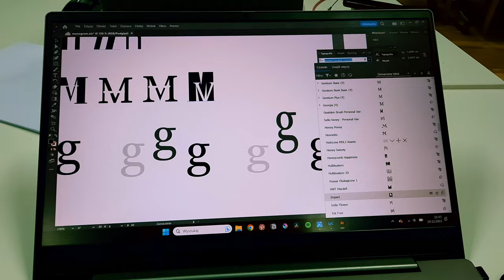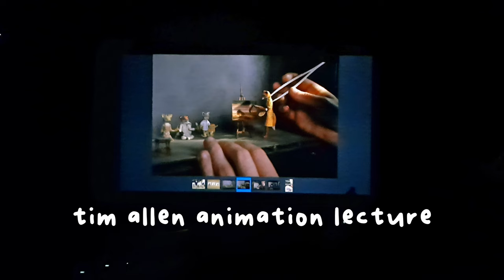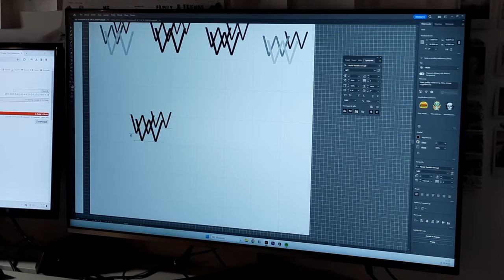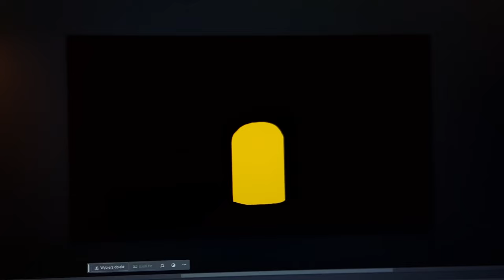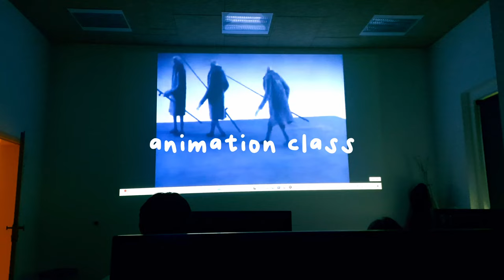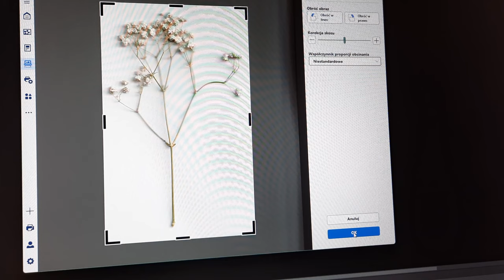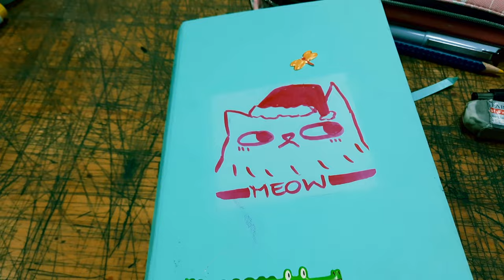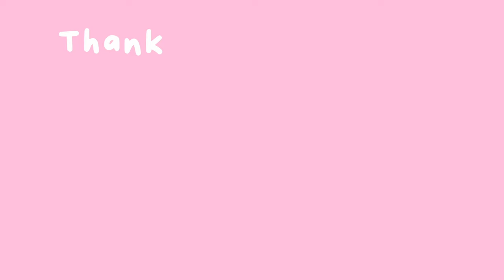last days in ART SCHOOL before Christmas | meeting Tim Allen, typography, drawing and painting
Here is an (almost) weekly vlog from art school! These were the last days at university before Christmas break. I was trying to finish assignments, went to a lecture about animation by Tim Allen, and enjoyed my time drawing and painting in the studio:) Sharing my art school experience with you all!

This week you will find me working on my typography assignment, designing pictograms for my graphic design class, painting monochrome still nature, drawing a model, learning a lot about animation, assisting in a photoshoot, and sketching. I also work part-time as an English teacher:)

I study graphic design but I have both art- and design-oriented classes!

In this video you will find:
- art school weekly vlog
- art student life
- a day in my life as an art student
- college life
- art university in europe
- week in my life as an art student
- art school vlogmas

chapters:
00:00 intro
00:11 tuesday
00:37 photography class
00:49 typography class
01:57 tim allen lecture
02:40 typography assignment
05:36 animation assignment
06:47 wednesday & pictograms
08:03 graphic design class
08:42 animation class
09:09 portrait assignment
12:29 drawing class
13:02 evening thoughts
14:53 friday
16:44 painting class
17:50 portrait assignment critique
19:09 printmaking class
20:14 outro & newsletter

-ˋˏ✄┈┈┈┈┈┈┈┈┈┈┈┈┈┈┈┈

questions ˚ ༘♡ ⋆｡˚ ❀
♡ how old are you? 19
♡ what are you studying? graphic design
♡ where are you from? Poland
♡ what sketchbook do you use? Talens Art Creation 13x21 cm sketchbook